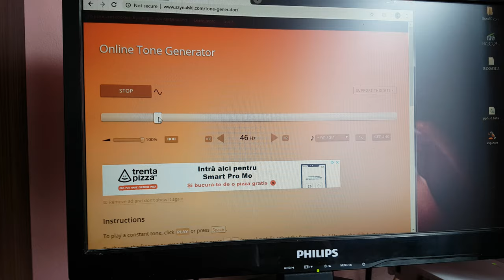46 hz test on poor dibeisi 8" mids powered by TPA3116D2